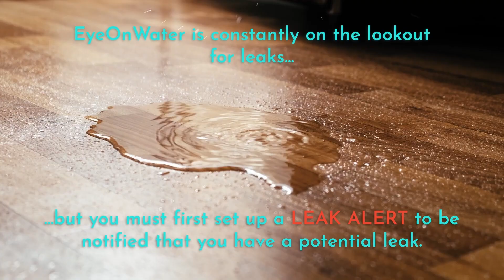SFCONSERVATION LEAK ALERTS 15 V03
Learn more about the services the City of Santa Fe offers to help you detect water leaks . . . and save money on your water bill.